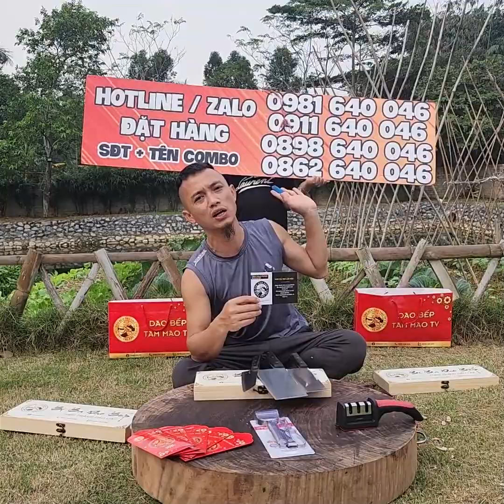Bộ 3 Dao Xupap Tàu thuỷ Sắc Bén Chất Lượng, Đỉnh Cao Của Dao Làm Bếp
"Đàn ông xây nhà, đàn bà xây tổ ấm", căn nhà có sự vun vén, gìn giữ, góp nhặt từng chút yêu thương sẽ trở thành một tổ ấm bình yên. Và trong tổ ấm ấy, người nội trợ luôn giữ căn bếp làm trái tim để nơi đó luôn có những bữa cơm nóng sốt, thơm lừng mùi vị "gia đình".
Để giúp bạn tỏa sáng trong không gian bếp, Bộ 3 Dao Bếp Xupap Tàu Thuỷ Tam Mao là lựa chọn không thể bỏ qua. Với bộ 3 dao gồm dao chặt, dao thái đến dao lọc thịt siêu bền bỉ, sắc bén không chỉ đảm bảo hiệu suất chế biến thực phẩm tối ưu mà còn chú trọng đến sự an toàn và sức khỏe của người sử dụng.